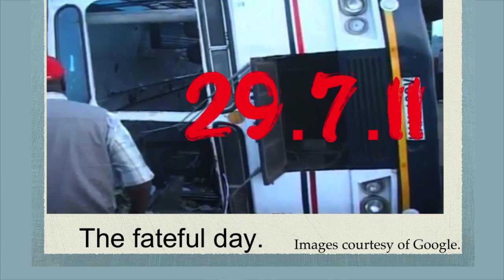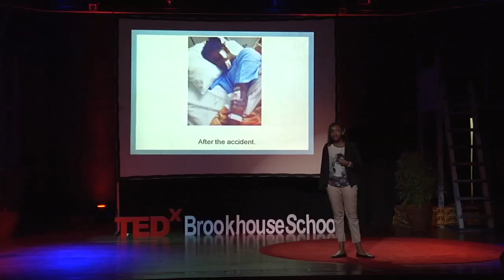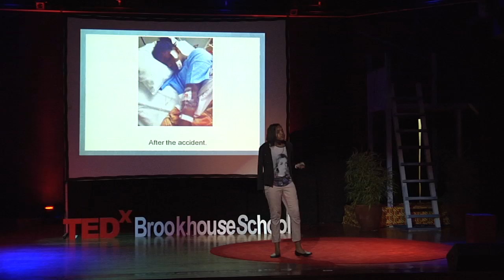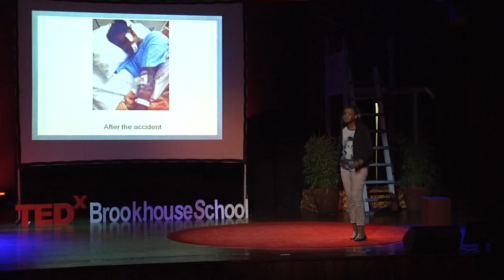Dreams & Roadblocks | Stella Kitur | TEDxYouth@BrookhouseSchool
Stella's talk is about a bus accident that changed her life in many ways and how she has not let that hold her back from achieving her dreams. She is deeply inspired by Nick Vujicic. Stella says that she is not about to let anything stop her from doing all the things most people sometimes take for granted

15 year old Stella is in Year 11 at Brookhouse School. .